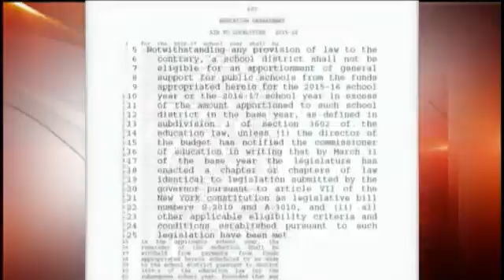Education group says budget holds legislature hostage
ALBANY – Some education groups say that Governor Cuomo’s budget holds a warning for the legislature: enact his proposed education reforms, or schools will get no new aid for the next two years.